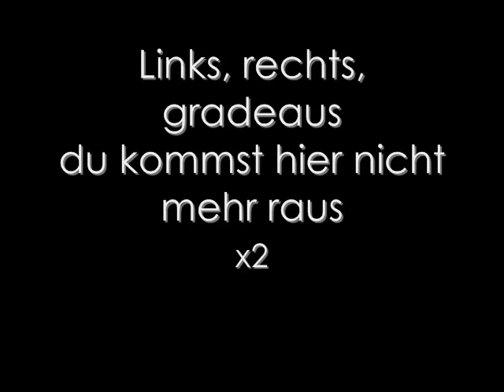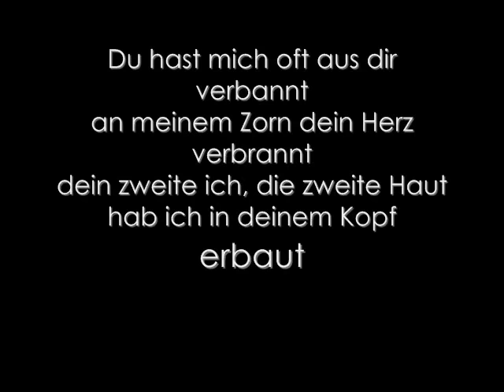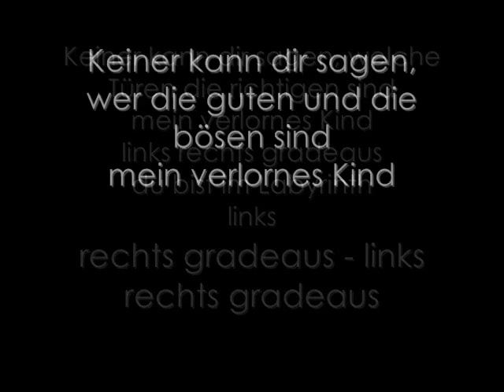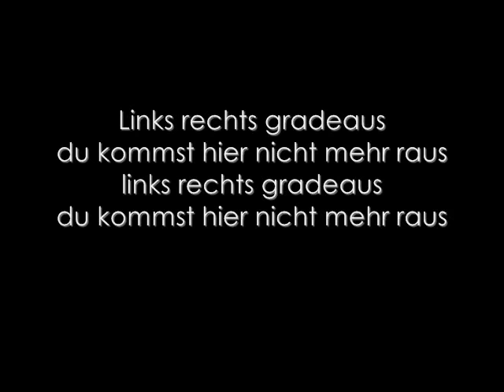Oomph! Labyrinth German Lyics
YEUP LOL if you want i could make an english translation video for this but nyeh im bored i need video ideas lol